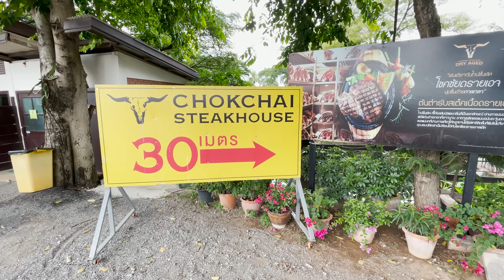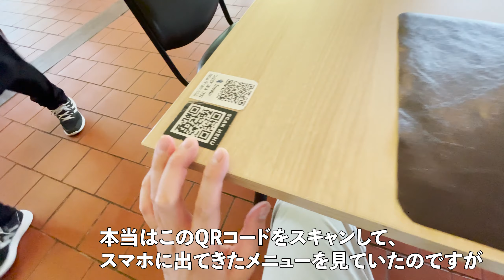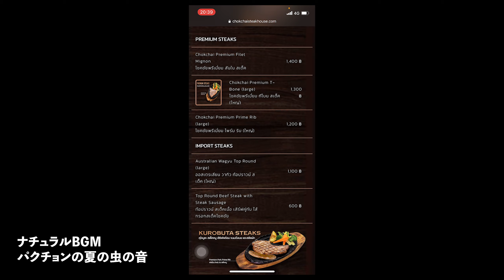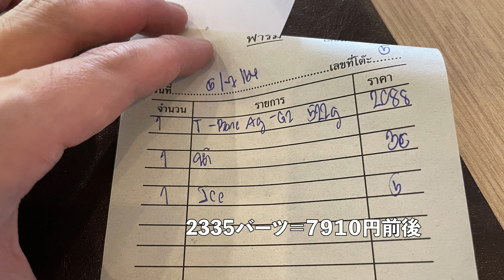チョクチャイ農場 in パクチョン [2021.7.5]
僕は、赤身より和牛の方が好きだなぁ
タイの畜産はこれから